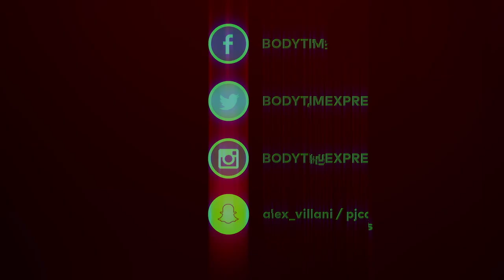JE SUIS 4 FOIS MEILLEUR QUE PJ ! VlogAlex 18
10% de reduction avec le code : ALEXPJ10

Alex & PJ
BODYTIME Je commence une transformation avec des abonnés comme pj mais il y a une grande différence... Découvrez les 20 participants et mon dernier training en france !

10% sur ta Première Commande code : ALEXPJ10
5% sur toutes tes commandes Code: ALEXPJ5

ÜNKUT
► 10 % sur la boutique avec le code: BODYTIME03

Alex & PJ
BODYTIME